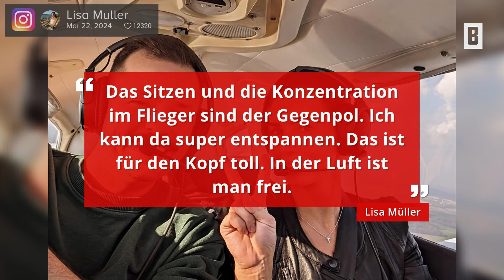Lisa Müller: "In der Luft bin ich so frei"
Lisa Müller ist nicht nur Ehefrau von Fußballer Thomas Müller, sondern vor allem erfolgreiche Dressurreiterin. In BUNTE gibt sie Einblick in ihre ungewöhnlichen Leidenschaften.

Impressum:
Burda Forward
St.-Martin-Straße 66
81541 München